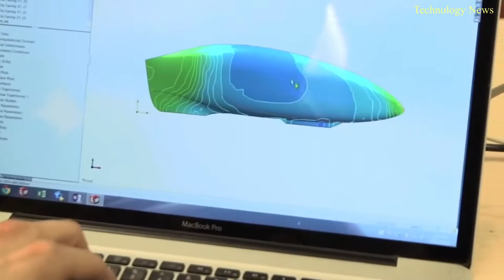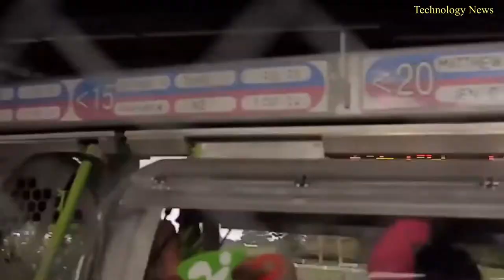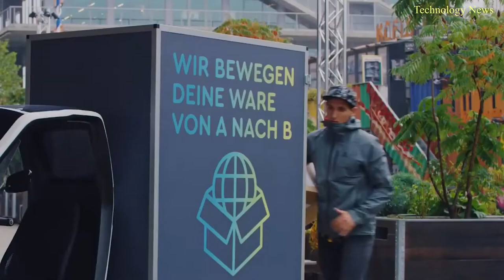8 INCREDIBLE VEHICLES YOU SHOULD SEE